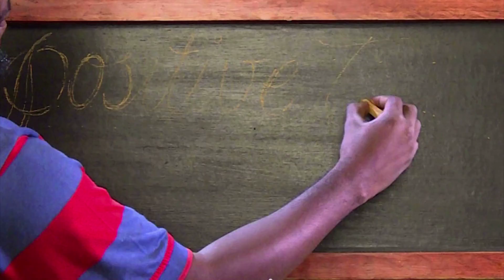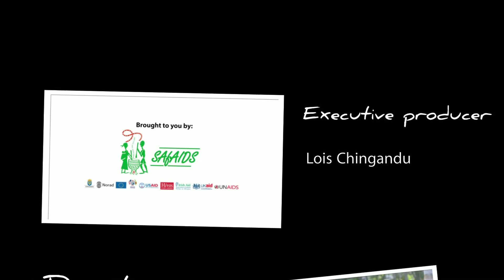episode 22 positive talk